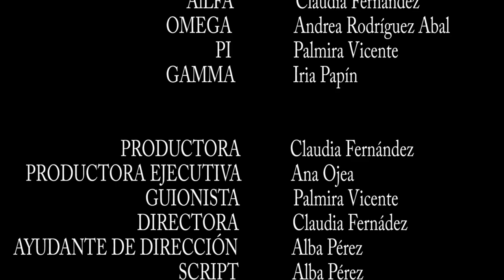Conjunto Vacío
IES Politécnico de Vigo
Bachillerato

SINOPSIS: Un grupo de científicos aísla del mundo real a cuatro chicas en una casa. Cuando el experimento llega a su fin, ellas tendrán que decidir en qué realidad vivir.